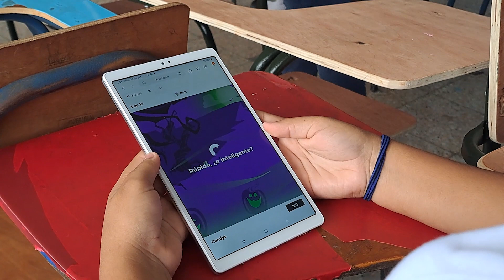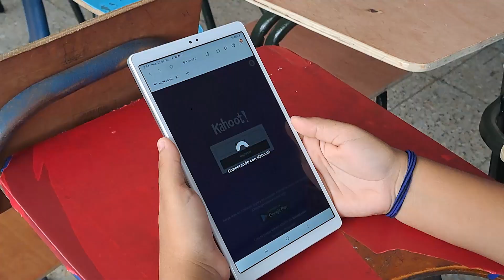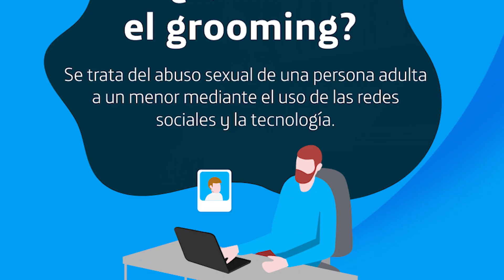INEB SAN GABRIEL 2022 PROYECTO IMPLEMENTACIÓN DE LA TECNOLOGÍA EN EL AULA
Cliente: INEB San Gabriel - Suchitepéquez
Versión: Proyecto Implementación de la tecnología en el aula 2022
Duración: 5 minutos
Servicios: Animación, Vectorización de logotipo, Grabación y edición de video.
Tecnologías: Osmos Mobile | Premier | Audition | After Efect | Illustrator